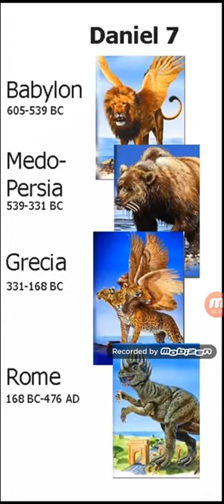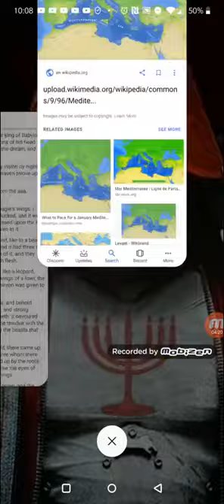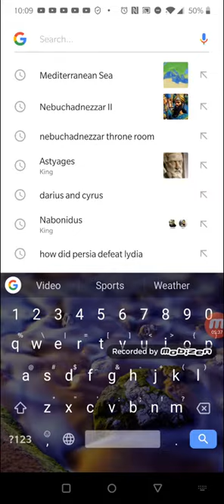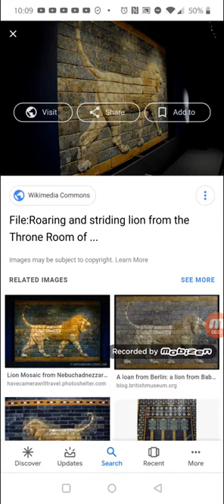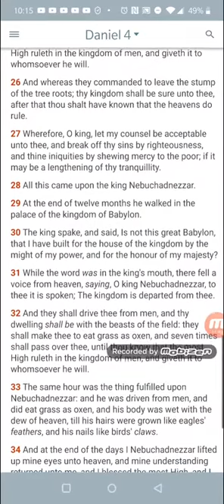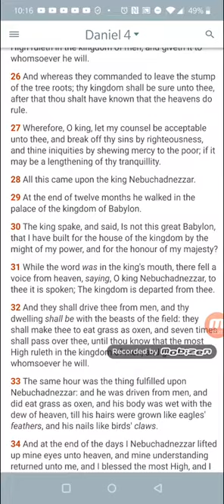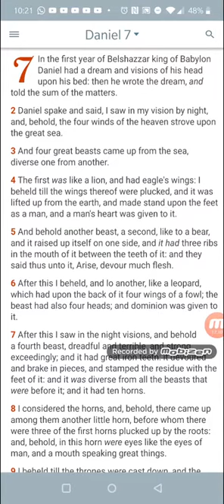PT1 DANIEL 7- 1-5 (GMS Vent)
Reupload. No pt 2